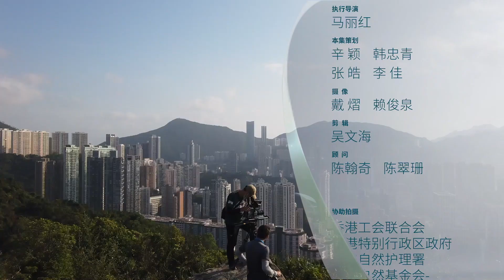瘰螈 Hong Kong warty newt